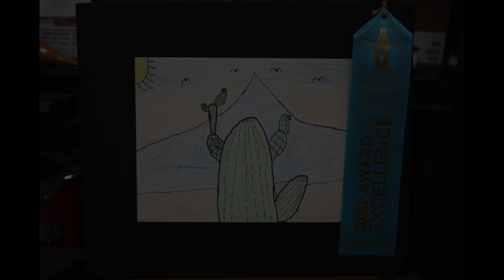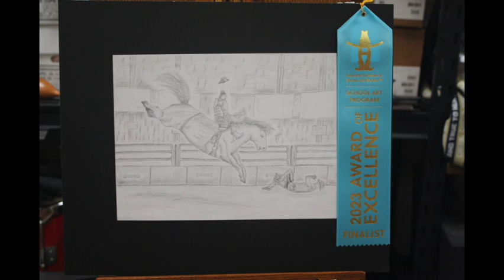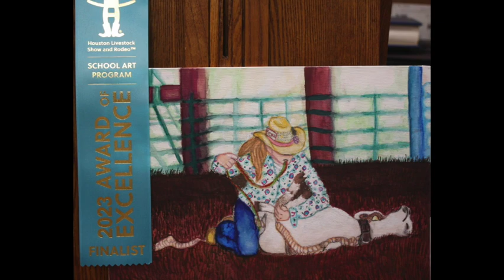HLSR 2D Galveston ISD 2023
Included in this video are the 2D Artworks fro GISD which were selected to go to the Houston Livestock Show and Rodeo School Art competition in 2023.  The Gold Medal and Best of Show winners in each category will be on display in the Hayloft Gallery throughout this year's Rodeo - and they look even better in person.